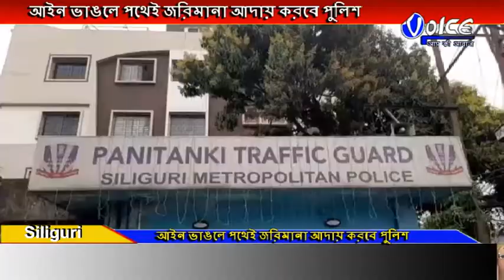আইন ভাঙলে পথেই জরিমানা আদায় করবে পুলিশ এজন্য আনা হল নতুন এক ধরণের মেশিন পস